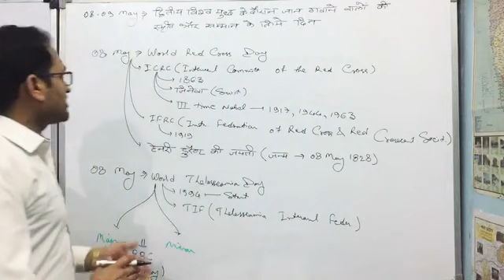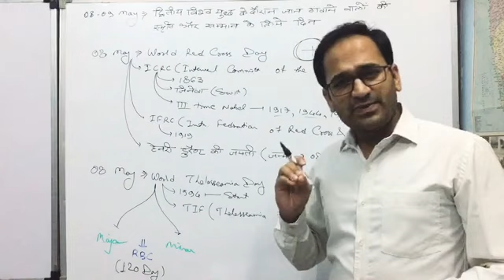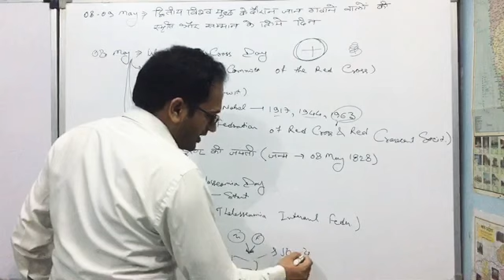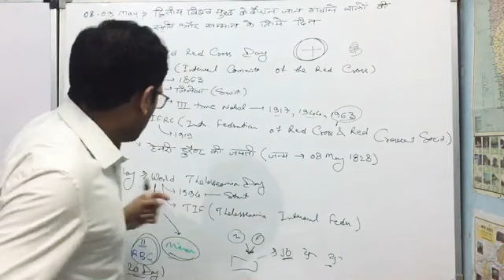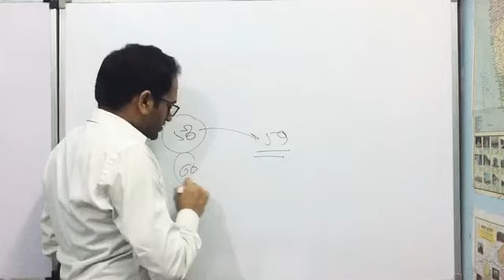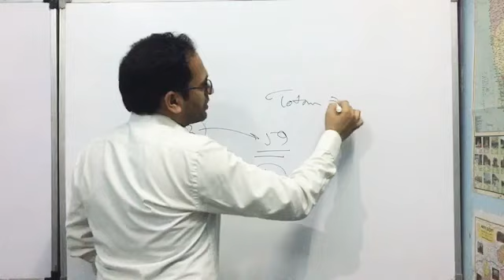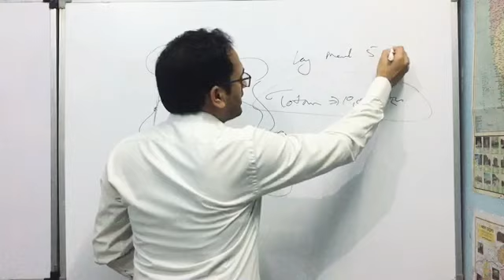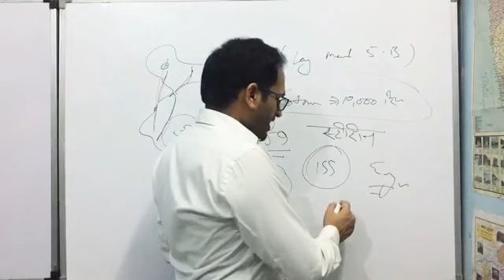09 May 2020 Current Affairs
Visit:-

Visit:-